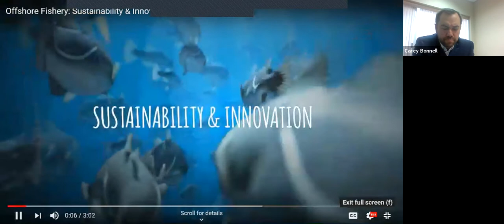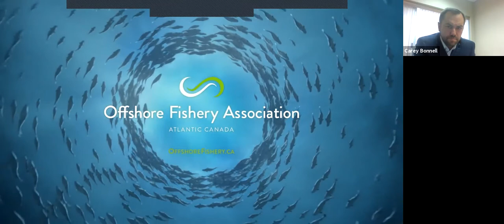Sustainable Oceans: The Future of Food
As part of TechNL's Innovation Week 2020. Co-hosted by OSC & the Offshore Fishery Association.

Host – Alberto Wareham, President & CEO, Icewater Seafoods
Moderator: Kendra MacDonald, CEO, Canada's Ocean Supercluster
Panelists
• Greg Singer, Project Manager, eDNAtec
• Cameron Moffat, Sustainability Manager, Young's Seafood
• Carey Bonnell, VP Sustainability & Engagement, Ocean Choice International
• Mark Lane, Executive Director, Newfoundland Aquaculture Industry Association (NAIA)